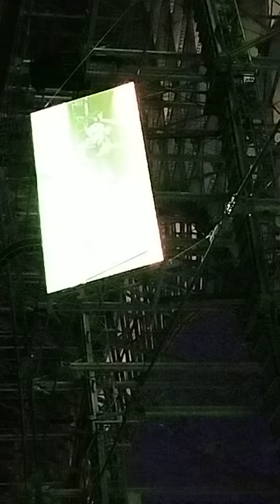Bollywood musically night QATAR 2022